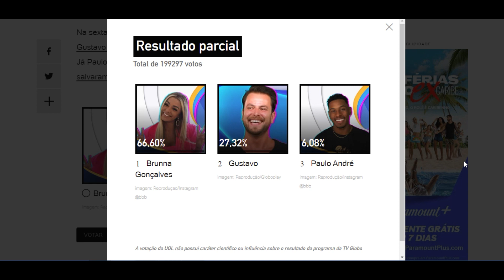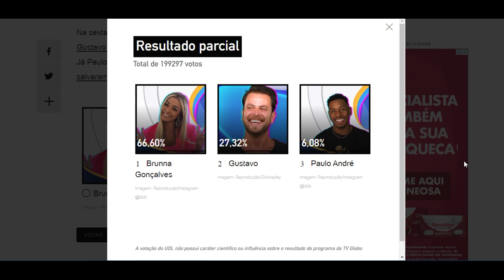ENQUETE UOL BBB 22 fora da casa atualizado as 17h do dia 22 '5º paredão' quem vai ser eliminado